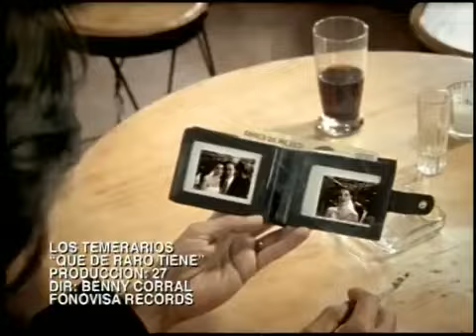LOS TEMERARIOS QUE DE RARO TIENE